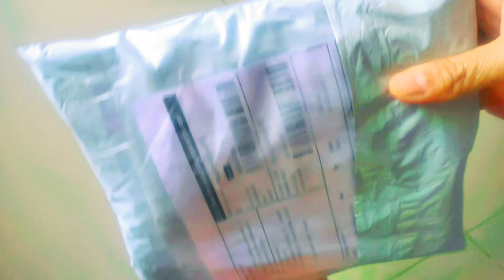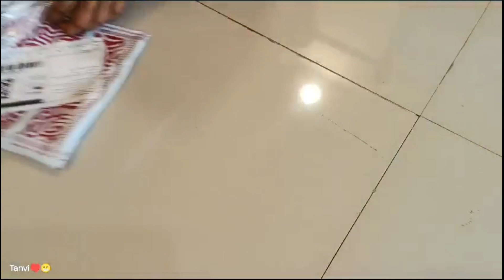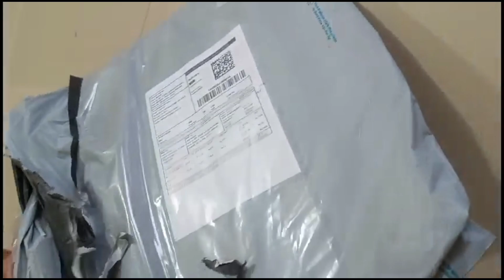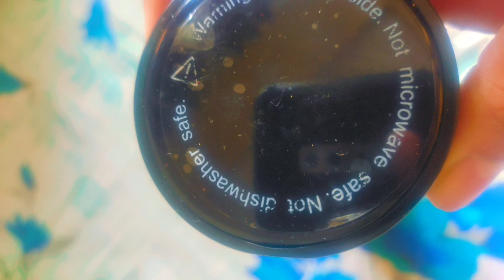Meesho वरून केलेली शॉपिंग // कसे आहेत प्रॉडक्ट // कशी आहे quality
१९ ,२० तारखेला meesho ॲप वर महाशॉपिंग चा सेल होता तेव्हा मी घरातील लागणाऱ्या काही वस्तूंची शॉपिंग केली.
त्यात काही फायदा तर काही नुकसान झालं.
त्याचाच छोटा हा व्हिडिओ..😊